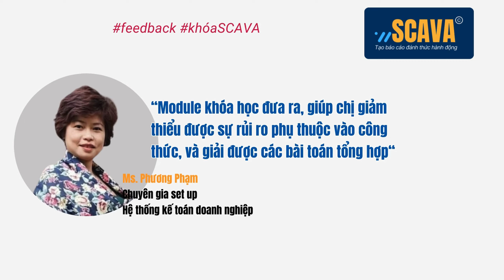Feedback chị Phương Phạm - Chuyên gia set up Hệ thống Kế toán DN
Cảm ơn chị Phương Phạm đã phản hồi về khóa SCAVA
Ủng hộ các khóa học online của mình tại các bạn nhé,
PS. Cửa hàng Yến Sào Hảo Thư là của ba mẹ mình, tại 38A Quang Trung, Tp.
Cảm ơn ba mẹ đã luôn ủng hộ để mình ‘ăn và cày’ video phục vụ cộng đồng ^^ ahihi.